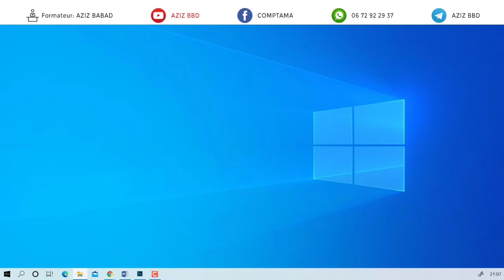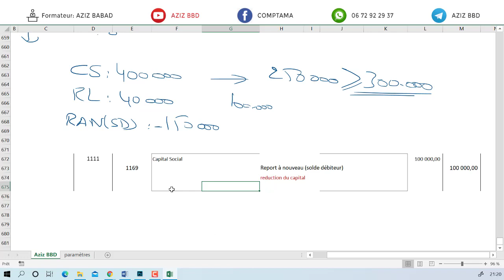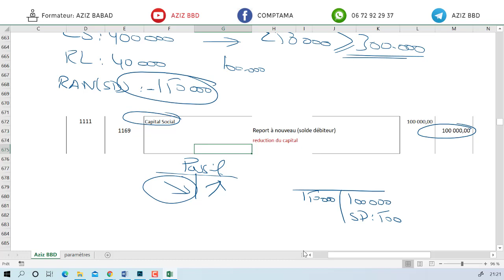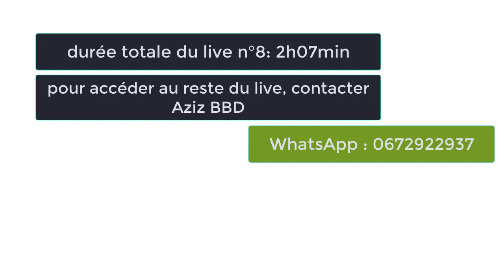extrait live 8